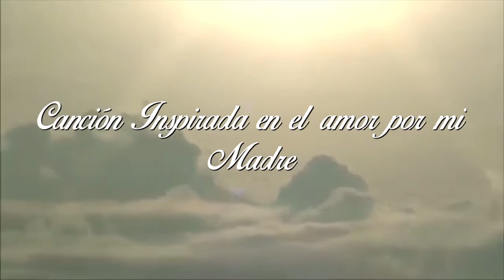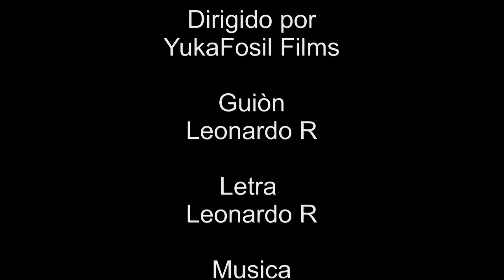Reina de los Cielos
Reina de los Cielos - Video Dedicado a todas  las Madres de Guanipa y el Mundo Entero.
En este video la virgen es caracterizada por Yugelen Campos